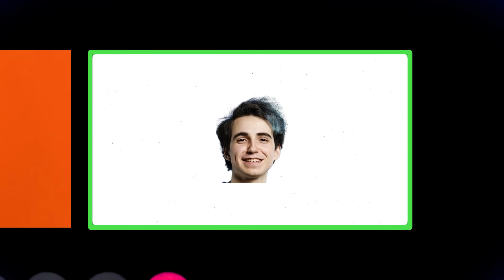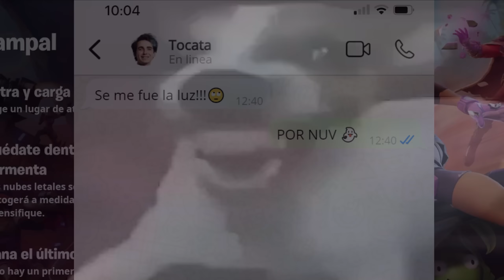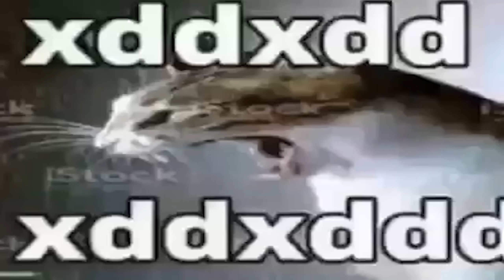Skybase ÉPICO en Fortnite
🍮 CÓDIGO FEEZIUS EN FORTNITE 🍮